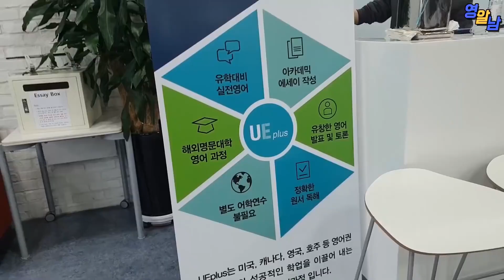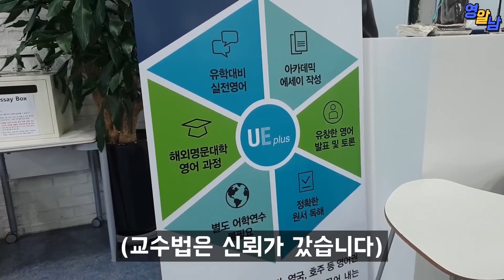영알남이 영국유학 준비했던 모교 방문 썰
국내에서 진행하는 영국대학교 연합 NCUK 파운데이션 2기 출신인 영알남이  IEN Institute에 후배들 만나러 왔습니다.